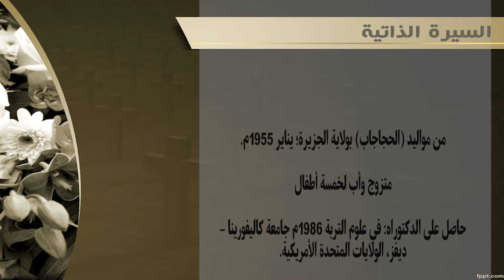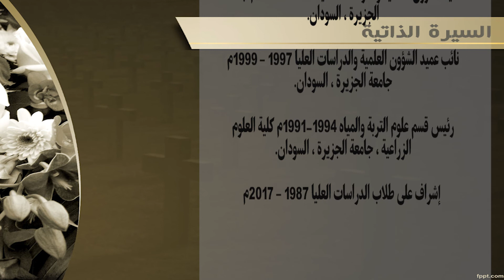نعي البروفيسور الطيب محمد عبدالملك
السيرة الذاتية للراحل.. البروفيسور الطيب محمد عبدالملك.. عليه رحمة الله